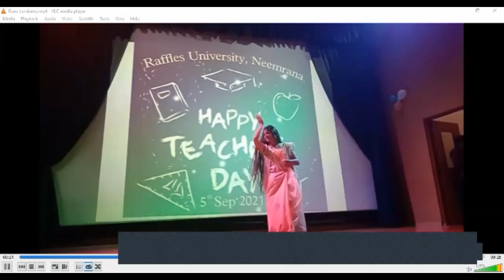"Exploring careers in economics"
Speakers –
Professor Lekha S. Chakraborty , Professor at NIPFP,New Delhi
Dr Anima Chowdhury ,Economics Hyderabad

Convener- Randhir Kumar Gautam, HOD,SOHSS,Raffles University,Neemrana